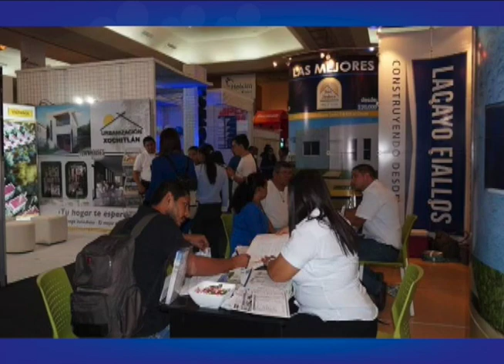Cadur inaugura la Feria Expo Vivienda: reporta 4,000 viviendas vendidas en 2017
El presidente de la Cámara de Urbanizadores de Nicaragua (CADUR), Héctor Lacayo, habla sobre la quinta actividad de CADUR del año: la Feria Expo Vivienda, en el centro de convenciones ‘Olof Palme’, que culminará el domingo 12 de noviembre.